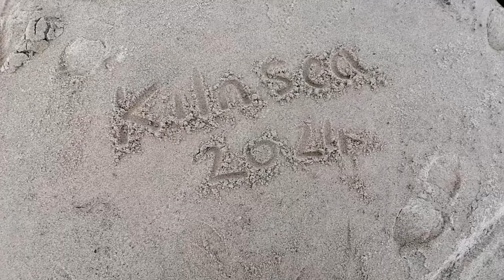Kilnsea January 2024